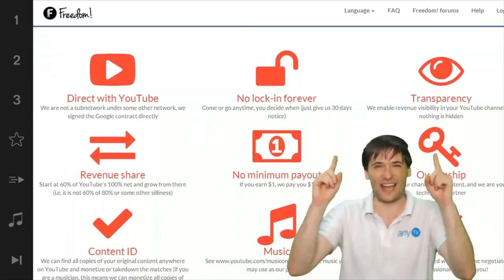Podcasts - Grow by interacting! - The Anthony Show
Podcasts are conversations that help you grow by interacting :-)

XSplit

Music

Discover any.TV!